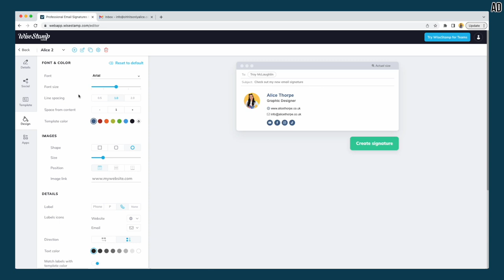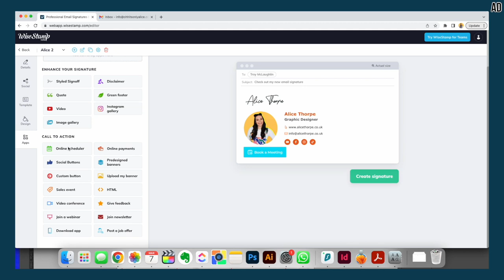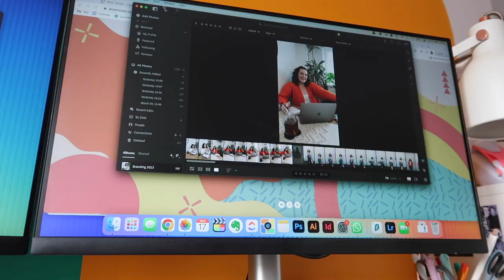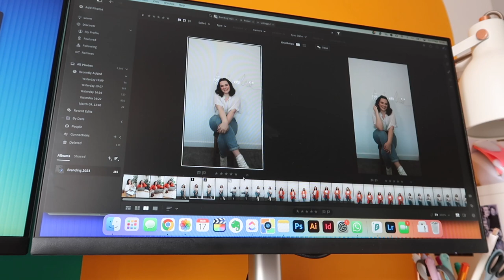Brand Photoshoot & Seeing Jade 🤩 WEEKLY VLOG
👋🏻 I’m Alice Thorpe, freelance Graphic Designer, and Digital Creator. Join me every Monday for a fun, chatty, and honest weekly vlog about my life as a freelance creative.

//  MY SOFTWARE //

// MY TECH //

▶ Sony Camera
▶ Canon Camera
▶ Standing desk
▶ Walking Pad
▶ Docking Station
▶ A3 Printer
▶ A4 Printer
▶ Filming Lights